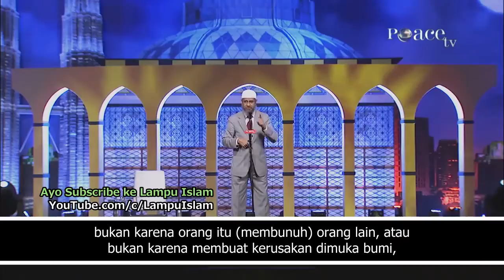tentang ayat perang dalam alquran - Dr zakir naik